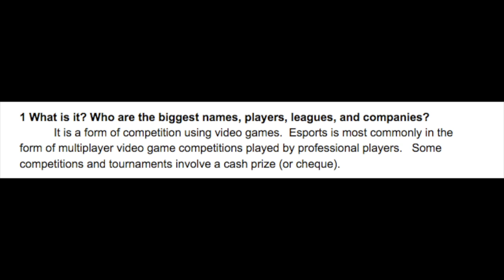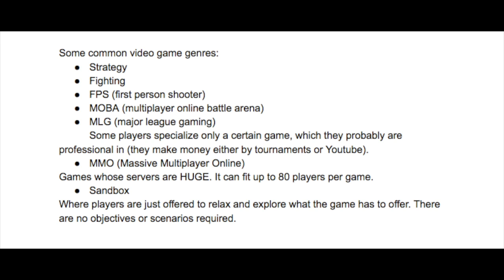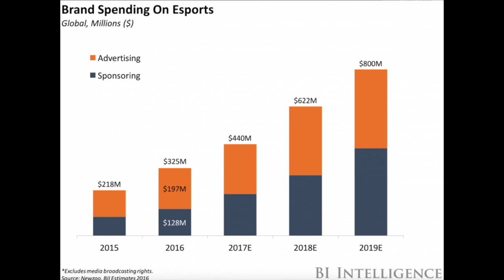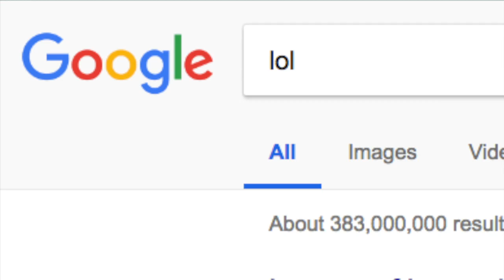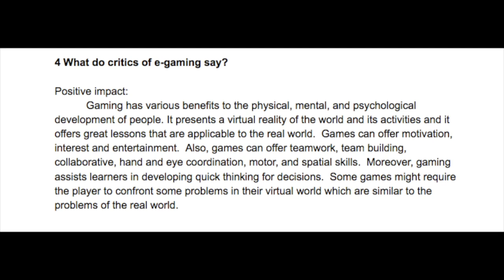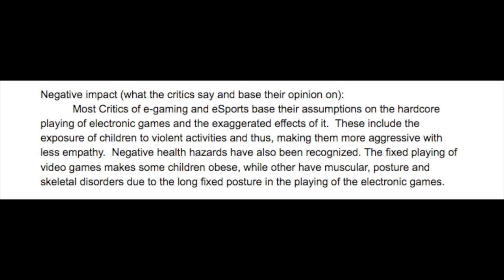So what do we think about gaming?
So yes this channel was built based off gaming. But from a guy who also vlogs, builds lego, and now even producing educational videos, what is my honest thoughts about gaming?